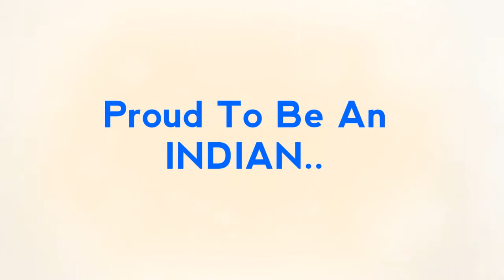Proud To Be An INDIAN || Best One with RJ naved|| radio mirchii|| 2018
Hello guys this is MANOJ PHULARA
MOTIVATIONAL AND INSPIRING VIDEOS

This video is meant to be motivational and inspiring in nature.
My video based on the topic like
1. realistic positive thinking.
2. Positive thoughts come from environment.
3. How to change your mind set with positive thinking.
4. How to successful become in life by positive attitude.
5. Always be together India's.

India is the biggest democracy in the whole world. We know that but we tend to don’t understand it. Because of this democracy only we can express ourselves, we can vote. It is true that democracy has loop-holes; it is not the best governing system. Politicians, leader take advantages of this loophole, play with the system. But we need to understand is there is no other option which comes close to it.
We know that China is progressing faster than India but they have a communist one-party government system, which controls everything. China boasts their progress but what about people, their rights? China is a closed country where all aspect of it ran by the government. Do we want such system in India? Are we ready compromise freedom for development?
We compare ourselves to the richest country like USA or UK which was a biggest imperial empire. Those who don’t understand how these countries become rich and stay rich makes failing comparison. The USA made money by selling guns, tanks, planes, and ammunition in world wars which killed and displaced millions of people. They intervene in almost every country’s politics, not because they care for people of that country (though that is the excuse they might give), they do it for their own profit. They will do go any extent to maintain their hegemony over the world.
British looted almost whole world in colonization era, they let people die on roads but kept looting everything from grains to gold.